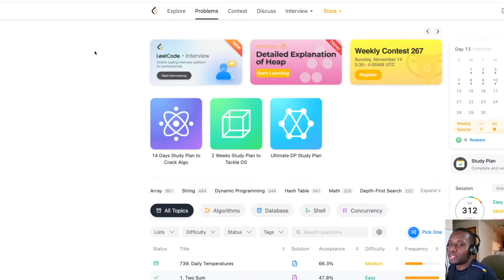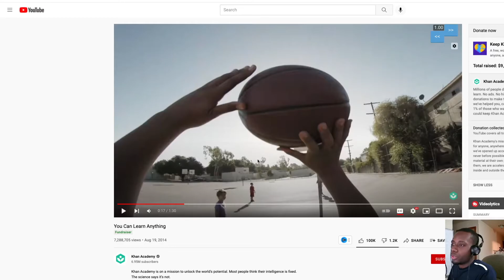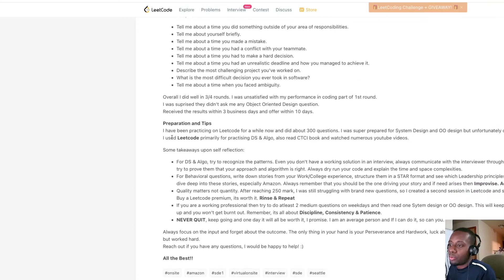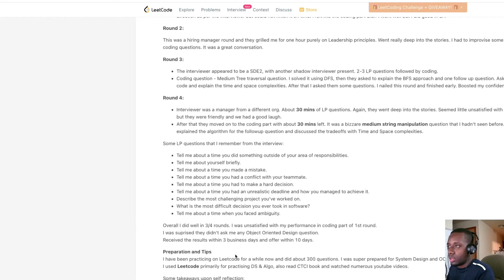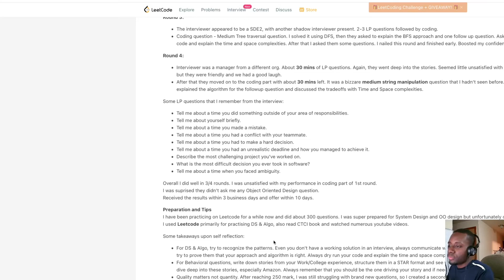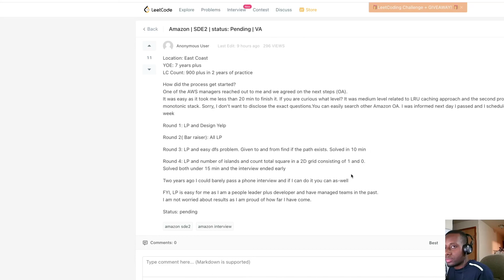How To Stay Motivated While Grinding LeetCode for NON-GENIUSES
Hi! I’m JeanTheCoder. On my channel, you will find solutions to leetcode coding interview questions. I love coding  and sharing my experiences with you.

I received an offer from Microsoft as a New Grad Software Engineer! I made this video to share how to I stay motivated

0:00​ - Intro
1:26 - When I Started Doing LeetCode?
2:05​ - How I Stay Motivated
2:35 - You Can Learn Anything
5:55​ - LeetCode Discussions
8:50 - Summary